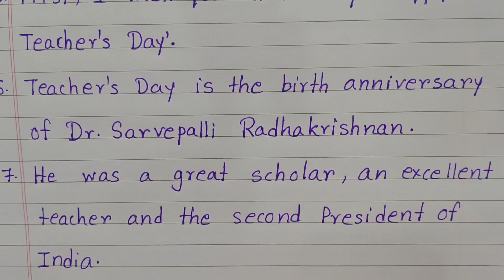10 Lines Speech On Teacher's Day In English | Easy Lines On Teacher's Day Speech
10 Lines Speech On Teacher's Day In English